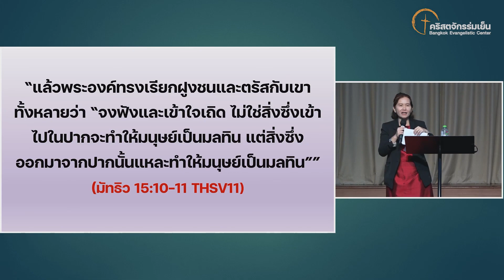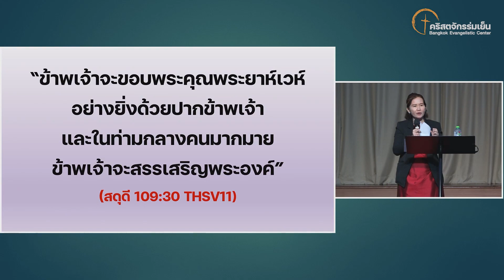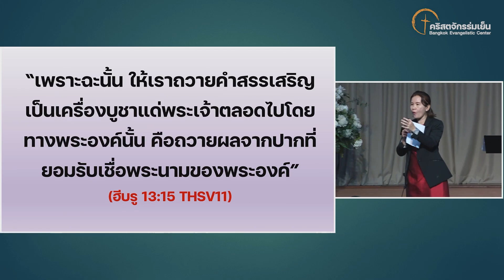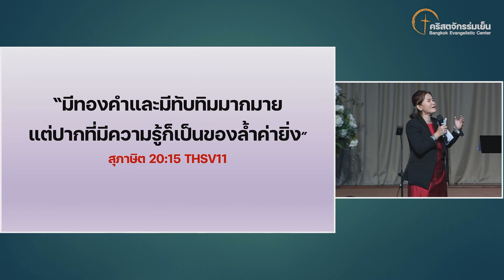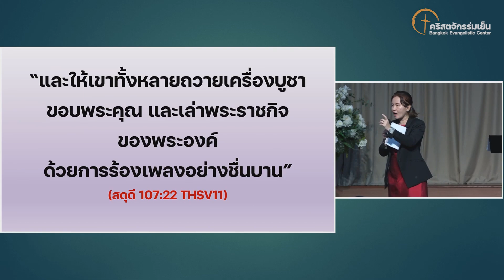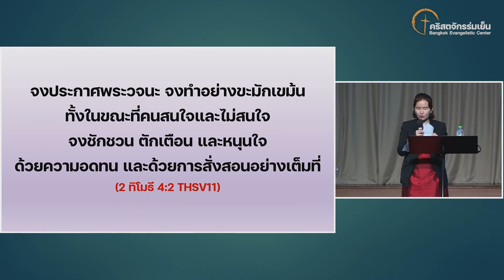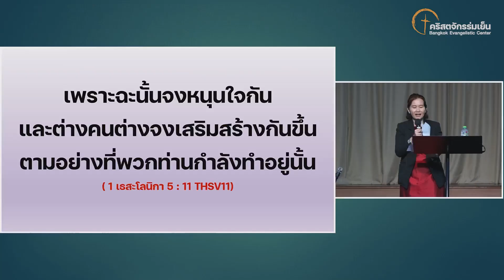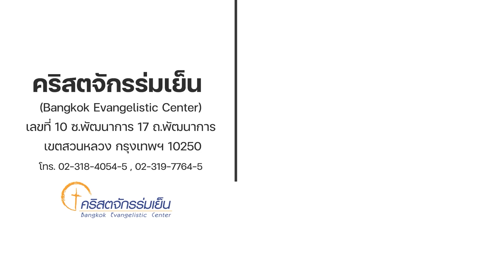คำพูดที่เปี่ยมด้วยชัยชนะ I 24 กันยายน 2023 I คริสตจักรร่มเย็น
เทศนาโดย อศจ.อรอนงค์ กลึงวิรัชต์
ข้อพระคัมภีร์ : มัทธิว15:10-11

ให้คำพูดที่ออกจากปากของเราเป็นพรสำหรับผู้ที่ได้ยิน ได้ฟังและเป็นที่ถวายเกียรติแด่พระเจ้า

1. คำพูดที่สรรเสริญพระเจ้า
เมื่อเราจะทำสิ่งใดในทุกวันในทุกเช้าปากของเราควรเปล่งเสียงสรรเสริญพระเจ้า เพื่อแสดงให้เห็นว่าเรายอมจำนนกับพระเจ้า ให้พระองค์ทรงเป็นหนึ่งและเป็นศูนย์กลางในการทำทุกสิ่ง
          - สดุดี 66:17 ให้ปากและลิ้นของเรายกย่องพระเจ้า
          - สดุดี 109:3 ให้ปากของเราที่จะขอบคุณพระเจ้าในทุกที่และทุกสถานการณ์ที่เราเผชิญ

2. คำพูดที่มีความเชื่อในพระเยซูคริสต์
คำพูดที่มีความเชื่อในพระเยซูคริสต์ส่งผลให้เรากระทำในสิ่งที่เราเชื่อ เราเอ่ยนามพระเยซูคริสต์เพราะรู้ว่าพระองค์ทรงเป็นพระเจ้า เป็นแพทย์ผู้ประเสริฐ เราเอ่ยนามพระเยซูคริสต์เมื่อเราเจอวิกฤติไม่มีใครช่วยเราได้ พระองค์ทรงได้ยินและฟังเมื่อเราร้องเรียกหาพระองค์
          - ฮีบรู 13:15 ให้ปากเราถวายคำสรรเสริญแด่พระองค์ที่เราเชื่อ
          - โรม 4:13 เพราะเรามีความเชื่อพระสัญญาของพระเจ้าจึงสำเร็จในชีวิตของเรา

3. คำพูดที่กรอปด้วยสติปัญญา
เมื่อเราจะพูดสิ่งใด เราต้องขอสติปัญญาที่มาจากพระเจ้า คำพูดนั้นหนุนใจ เสริมสร้างผู้อื่นหรือเป็นการทำ�ลาย คำพูดที่คิดก่อนพูดเสมอนั้นจะออกมาดีและหนุนใจ เมื่อเราพูดความจริงเราไม่ต้องระวังเราไม่ต้องกลัวและไม่ต้องบิดคำพูดหรือคิดเยอะ แต่คำพูดที่เป็นความเท็จไม่จริงนั้นต้องระวัง พระเจ้าจึงสอนเราเรื่องพูดด้วยสติปัญญา
          - สุภาษิต 20:15 คำพูดที่ออกจากปากที่ประกอบด้วยปัญญาที่มาจากพระเจ้ามีค่ามากกว่าทรัพย์สินเงินทอง
          - สุภาษิต 12:19 “ปากที่พูดจริงทนอยู่ได้เป็นนิตย์ แต่ลิ้นที่พูดมุสาอยู่ได้เพียงประเดี๋ยวเดียว”

4. คำพูดที่สถาปนาพระราชกิจของพระเจ้า (นิมิตที่พระเจ้าให้เกิดขึ้น)
คำพูดที่กล่าวถึงสิ่งที่พระเจ้าให้ทำ สิ่งที่พระเจ้าจะสถาปนาในชีวิตของเราคือคริสตจักรของพระเจ้าและข่าวประเสริฐของพระองค์ เราต้องมีใจกล้า กล้าพูดนิมิตที่พระเจ้าบอกเกี่ยวกับพระราชกิจของพระองค์
          - สดุดี 107:22 เราสามารถขอบคุณพระเจ้าได้ด้วยการประกาศเรื่องราวของพระองค์
          - 1 ทิโมธี 1:12 พระเจ้าแต่งตั้งให้เราทำพันธกิจของพระองค์และทรงเสริมกำลังเราในการรับใช้พระองค์

5. คำพูดที่เสริมสร้างผู้อื่น
เราอยู่ในคริสตจักรเป็นความสัมพันธ์แบบครอบครัว ให้คำพูดเราเสริมสร้างกัน หนุนใจกัน เตือนสติกันด้วยความรักของพระเจ้า (2 ทิโมธี 4:2 , 1 เธสะโลนิกา 5:11)

สรุป
          ในชีวิตของเรา อาจจะเจอคำพูดที่ทำร้ายเรา คำพูดที่คนอื่นทำให้เราเสียใจ เจ็บใจ คำพูดทำร้าย แต่วันนี้ท่าทีของเราที่ควรพูดออกไปคือพระเยซูคริสต์ทรงรักษาฉันแล้ว พระองค์ทรงปลดปล่อยเราแล้ว ต่อไปให้เราสถาปนาความยิ่งใหญ่ การเกิดผลและชัยชนะที่จะเกิดขึ้นในชีวิตเราด้วยคำพูดของเราเถิด